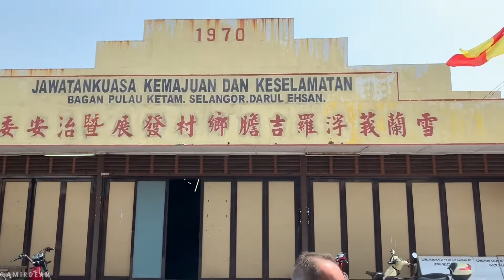Pulau Ketam (Crab Island)